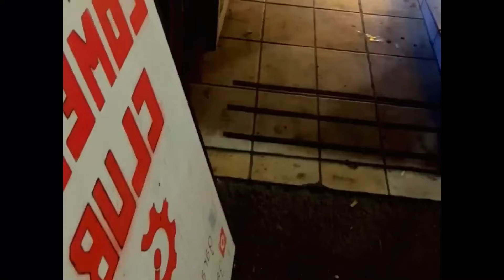Flenn - Mechi (Afro House Remix)[Prod. Corner Ghost](Music Video)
Find this song in all platforms :
Mechi (feat. Flenn) (Afro House Remix) By Corner Ghost Official

Videos used in this Remix :
 @FLENNWB   - Talkie